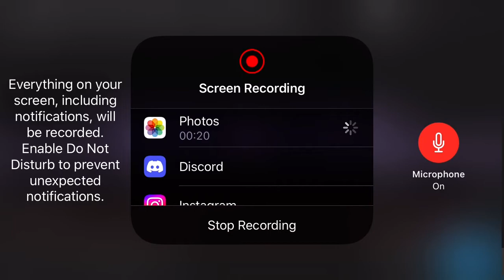Loading screen for the LIVE EVENT when you load in